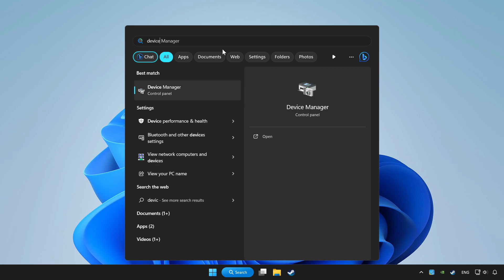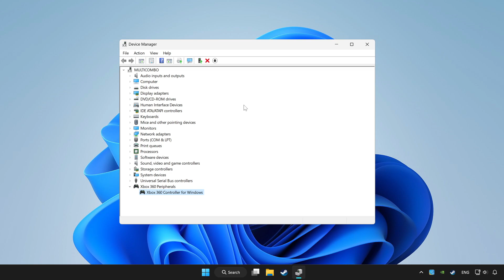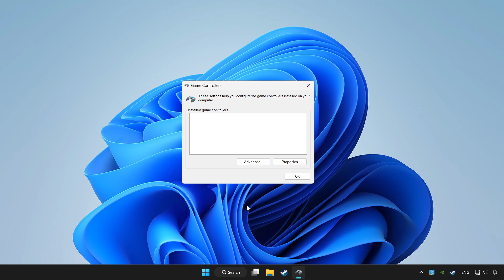FIX Suicide Squad Kill the Justice League Controller/Gamepad Not Working on PC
I'm going to show How to FIX Suicide Squad Kill the Justice League Controller/Gamepad Not Working on PC